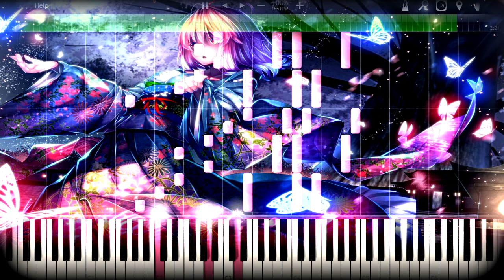東方ピアノ楽譜「幽雅に咲かせ、墨染の桜」中級～上級アレンジ [楽譜&MIDI]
妖々夢より6面・ボステーマ曲「幽雅に咲かせ、墨染の桜」のピアノ上級者向けアレンジです

・GALAXY VINTAGE D / BOX(ギャラクシー・ビンテージD / BOX)

～収録サウンド～

・Bauer Studios 1920年製「Steinway D-274」

※この動画にはイルカ様の運営する「幻想のしらべ」様のMIDIデータを使用させて頂きました。

東方,ピアノ,楽譜,MIDI,Synthesia,Stein Way,D-274,touhou,

～Bauer Studios「Steinway D-274」でレコーディングを行ったピアニスト～

・Chick Corea（チック・コリア） ・Keith Jarrett（キース・ジャレット）

・Joe Sample（ジョー・サンプル） ・Richie Beirach（リッチー・バイラーク）

・Carla Bley（カーラ・ブレイ） ・Aki Takase（高瀬アキ）

・Ozone Makoto（小曽根 真） ・George Gruntz（ジョルジュ・グルンツ）

・Wolfgang Dauner（ウルフガング・ダウナー） ・Joerg Reiter（ヨーグ ライター）

・Monty Alexander（モンティアレキサンダー） ・Geri Allen（ジェリ・アレン）

・Kevin Hays（ケヴィンヘイズ） ・Simon Nabatov（サイモン・ナバトフ)

・John Taylor（ジョン・テイラー） ・Abdullah Ibrahim（アブドゥーラ・イブラヒム）

・Uri Cane（ユリ・ケイン） ・Ralph Towner（ラルフ・タウナー）

・Gonzalo Rubalcaba（ゴンサロ・ルバルカバ）